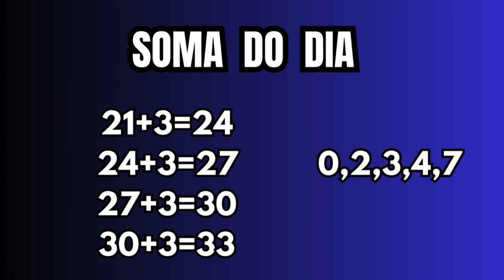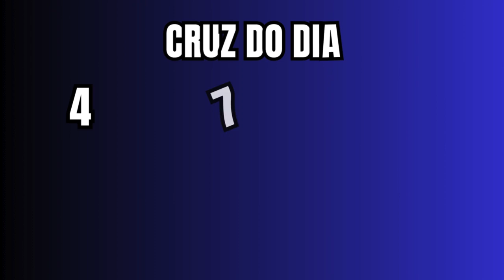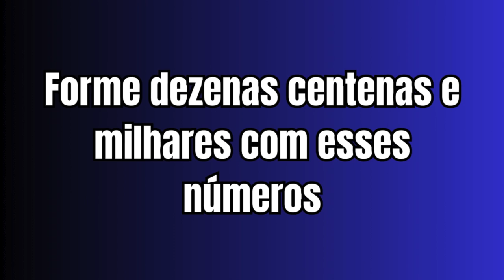Jogo do bicho palpites para o dia 21 de junho para todas loterias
Veja nesse vídeo as dicas e palpites valendo para todo Brasil no dia   21 de junho   valendo para todas loterias do Brasil.

O próximo grande sucesso está ao seu alcance. Não fique de fora,
participe da ação hoje mesmo!"